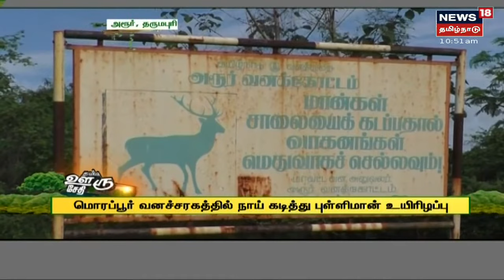நம்ம ஊரு சேதி | Top Tamil News Bites Today | Namma Ooru Sedhi | News18 Tamil Nadu | Sun Sep 05 2021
00:05 - தர்மபுரியில் நாய் கடித்து புள்ளிமான் உயிரிழப்பு
00:30 - கொடியேற்றத்துடன் தொடங்கிய ஆவணி மூலத்திருவிழா
01:01 - நாளை அமாவாசை - பூக்களின் விலை உயர்வு
01:30 - பாரதியாரின் நூற்றாண்டு நினைவு தினம்